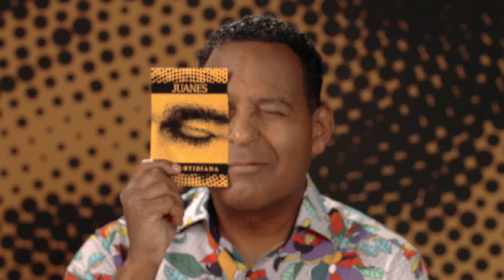Juanesl "Mi vida cotidiana" Graba un Merengue "Cecilia" junto a Juan Luis Guerra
Tony Dandrades entrevista al cantautor Colombiano Juanes sobre nueva producción musical "Mi vida cotidiana" en la que incluye un merengue junto a Juan Luis Guerra